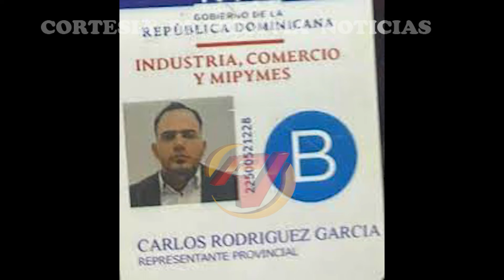Funcionarios públicos involucrados en actos de violencia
El nivel de violencia en el territorio nacional continúa en aumento y, aparentemente, las medidas implementadas por el gobierno no están dando el resultado esperado. Una pareja de esposos resultó muerta a tiros y otras dos personas heridas, cuando anoche el director de Industria y Comercio de la provincia Santiago Rodríguez disparó contra una multitud que se encontraba dentro de un negocio que opera en el área de una estación de combustibles en Sabaneta.